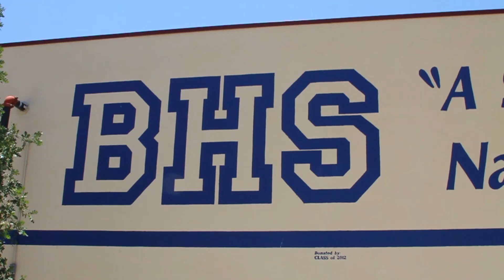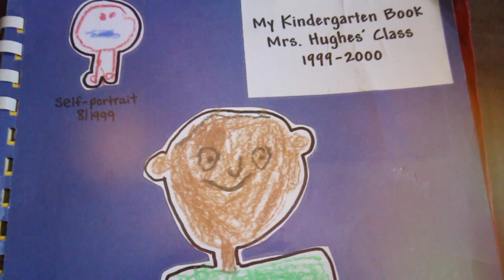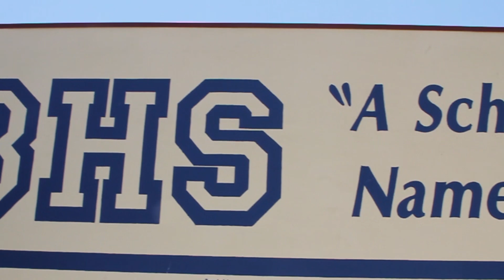Cal Men's Basketball: Hometown Hero // Tyrone Wallace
We got a chance to hang out with Tyrone Wallace in his home town in Bakersfield to see where he grew up and how that shaped his decision to come to Cal.